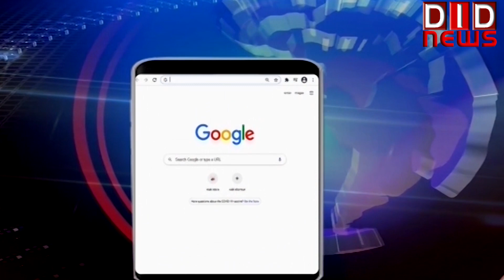पीएम ने 71000 कैंडिडेट्स को नियुक्ति पत्र दिए